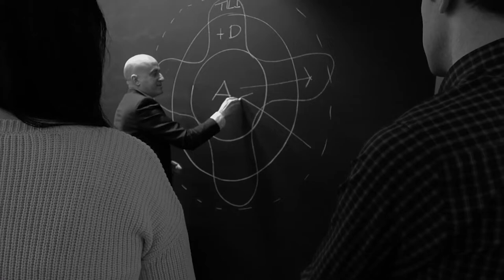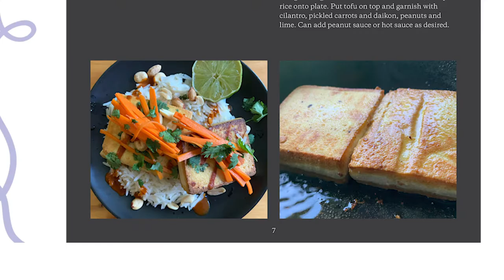Dictionary Dining: Connecting Food, Memory, and the Global Pandemic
Annabelle Choi is a chef and artist, passionate about food's ability to cross boundaries and connect people.

For her residency in our Artist in Residence program, we planned to explore our relationship to identity and memory through food,, as well as how our cultural narratives can dictate our understanding of one another.

Mid-way through, COVID–19 struck, altering how we socialize, live, and of course, eat. Her residency became a deeper story of discovery, connection, memory, and loss.